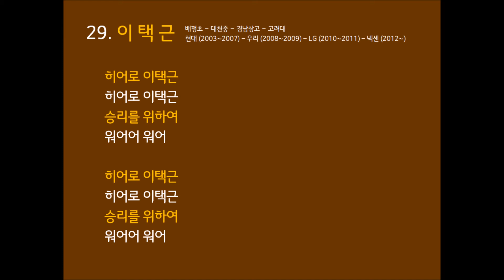[응원가] 넥센 히어로즈 이택근 응원가 (구 버전)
원곡 : 활밴드 - Forever Korea